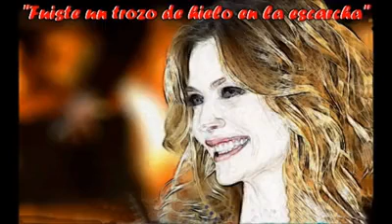Fuiste un trozo de hielo en la escarcha Cover Chayanne